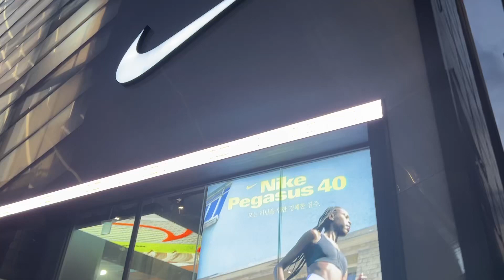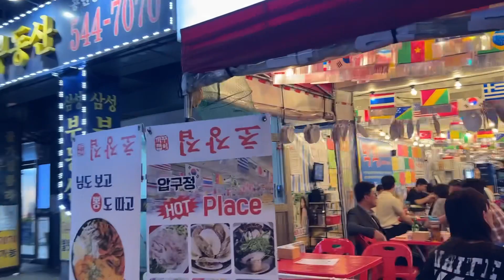2023年6月、うさみんの紹介でカンナムのこちらを散歩してきました✨✨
2023年6月、うさみんの紹介でカンナムのこちらを散歩してきました✨✨✨
少し東京銀座の雰囲気がする高級で上品な雰囲気✨✨✨